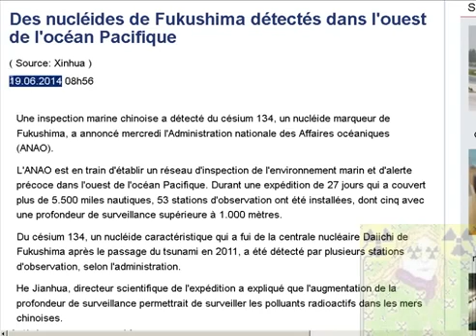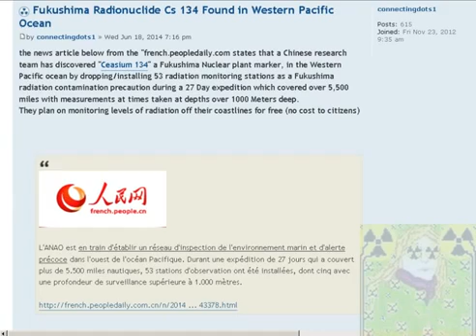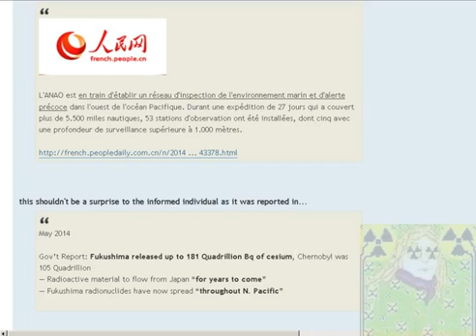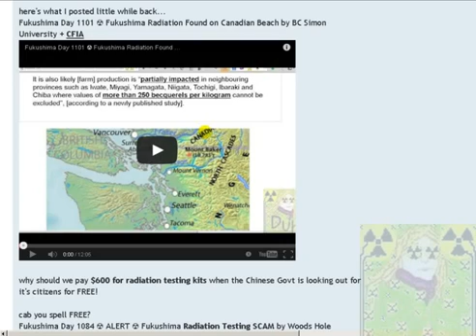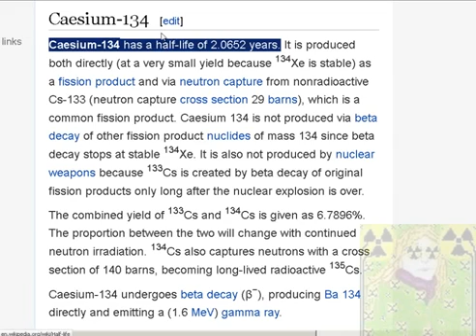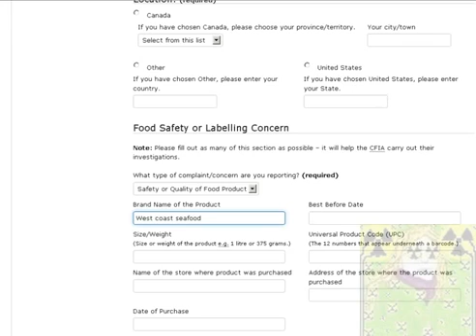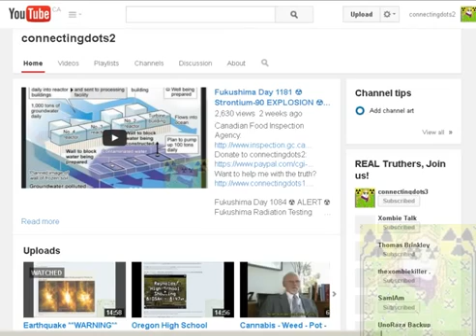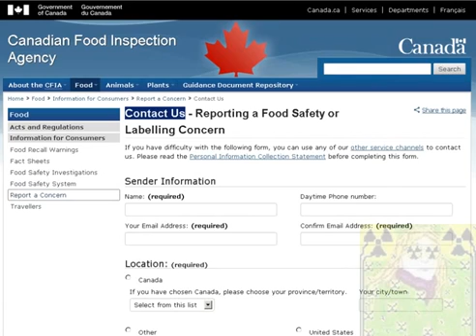Fukushima Day 1195 ☢ **NEW DISCOVERY** China Detects Fukushima Cs134 Probing Western Pacific Ocean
Caesium-134 has a half-life of 2.0652 years

Fukushima Fukushima Fukushima Fukushima Fukushima
Fukushima Fukushima Fukushima Fukushima Fukushima Fukushima Fukushima Fukushima Fukushima Fukushima